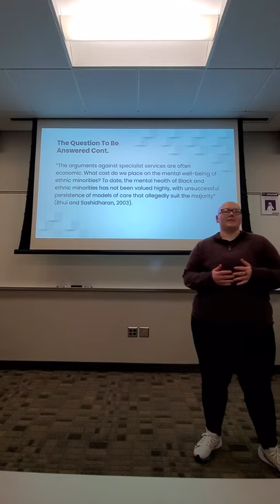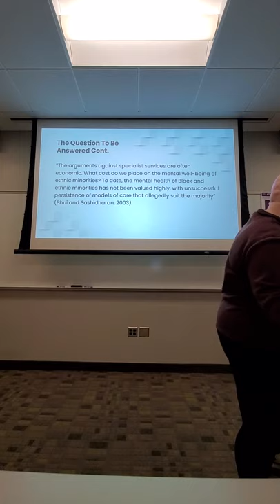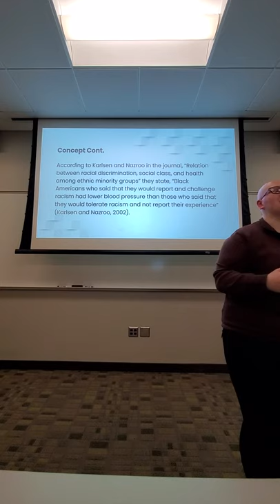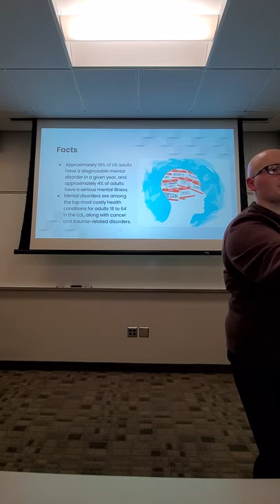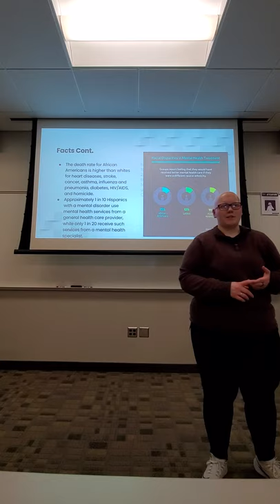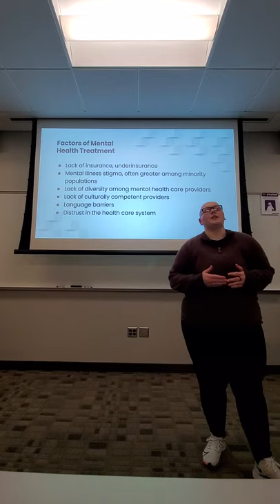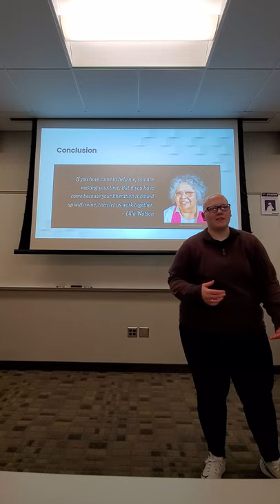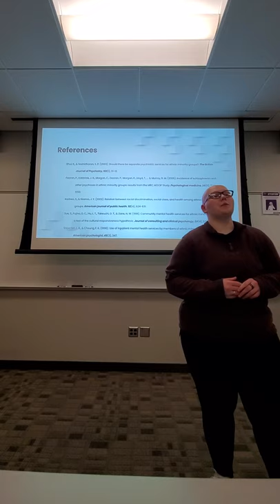Minority Groups Presentation -Sierra Hulderman